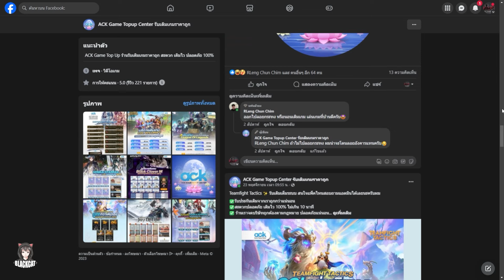One Punch Man World: รีไอดีช่วงไหน ใช้เวลากี่นาที 10โรล 20โรล 30โรล รู้ก่อนจะได้ไม่เสียเวลา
ร้านเติมเกมราคาถูก เติมไว ขอแนะนำ ร้าน ACK Game Topup Center
จดทะเบียนบริษัทถูกต้องตามกฎหมาย ไม่มีรีฟัน ปลอดภัยแน่นอน
ไลน์ @acktopup

🐱เล่นเกมลื่นๆด้วยLdplayer